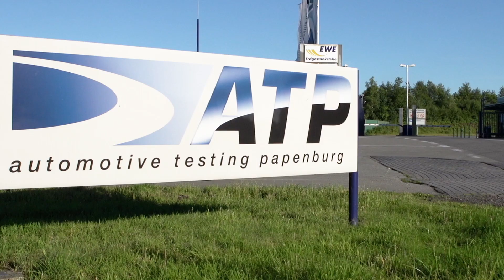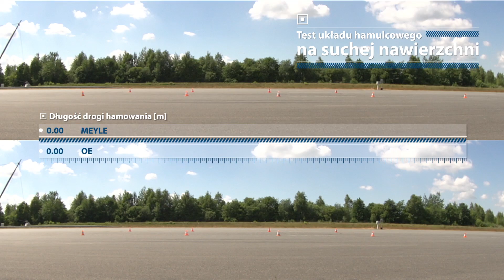Meyle Platinum Pads - Maksymalna skuteczność hamowania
Wyłączny dystrybutor w Polsce: Auto Parter SA